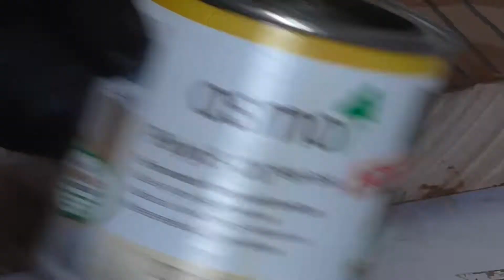Live-Edge Glowing Resin Inlay Table (No Voiceover)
A live edge table with resin inlaid along the grain!

Instructions are in the subtitles, if you don't want to listen to the voiceover version!

Music used (in order):

Ampletunes:
Electric Youth
Bones
Gold Rush
Remember Me
Fire and Brimstone

Unknown Longing - Asher Fulero